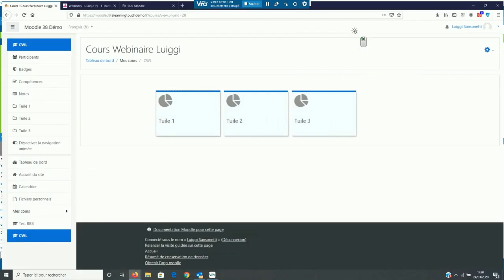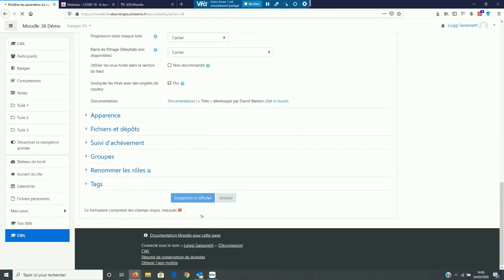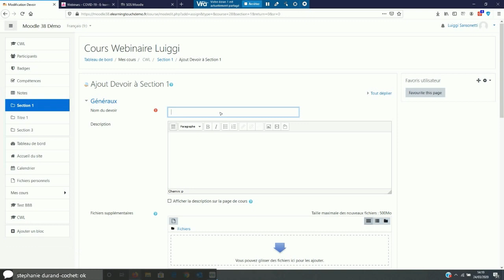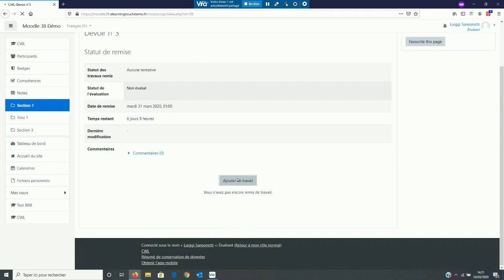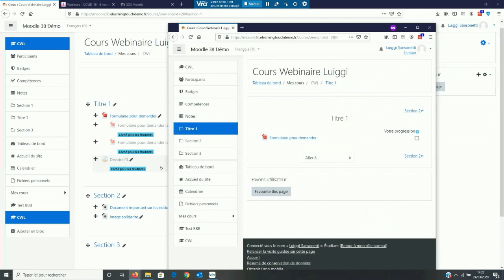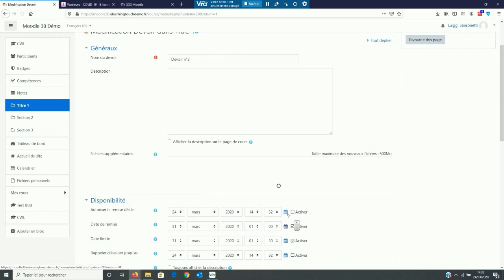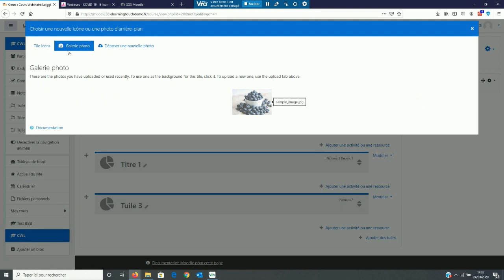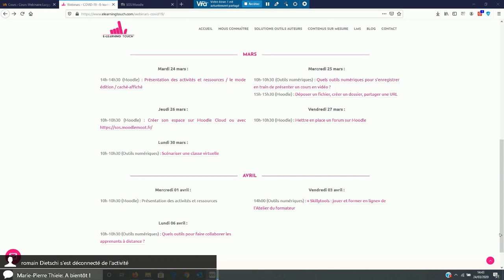Webinar Moodle : Présentation des activités et ressources / mode édition / caché-affiché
Présentation des activités et ressources disponibles de base dans Moodle, et le mode édition : Mise en place de ressources de façon très simple et minimaliste, caché-masqué, glisser déposer.